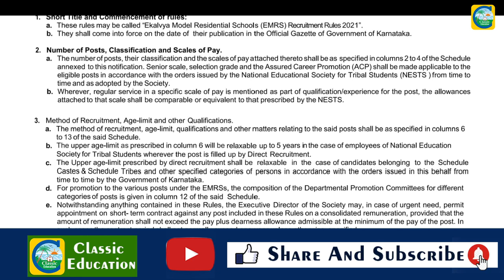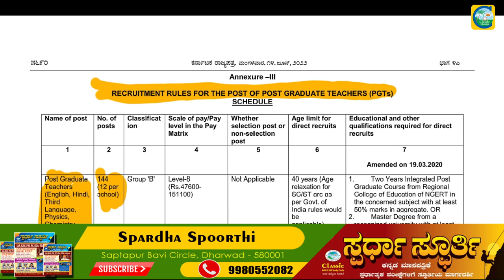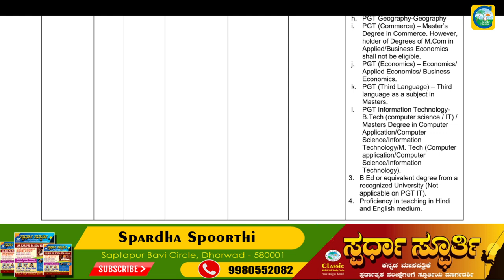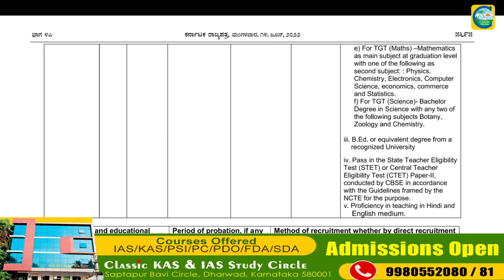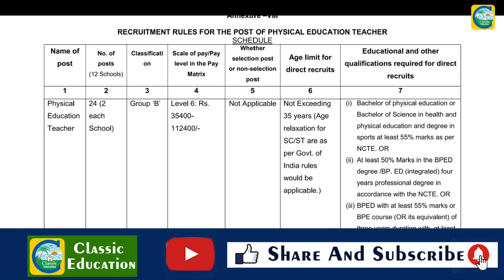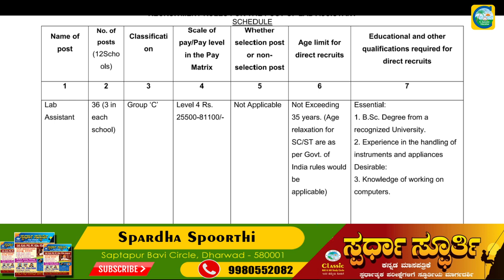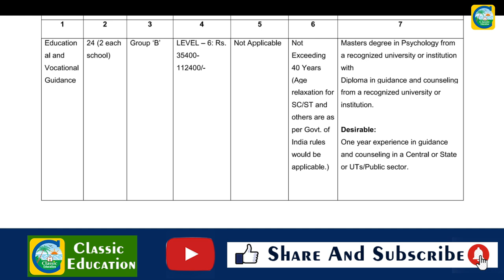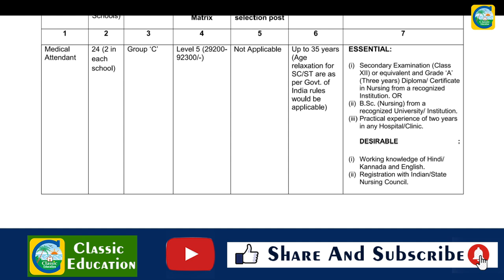ಮತ್ತೊಂದು ಶಿಕ್ಷಕರ ನೇಮಕಾತಿ ಕರಡು ಅಧಿಸೂಚನೆ||ಉದ್ಯೋಗ ವಾರ್ತೆ||Classic Education